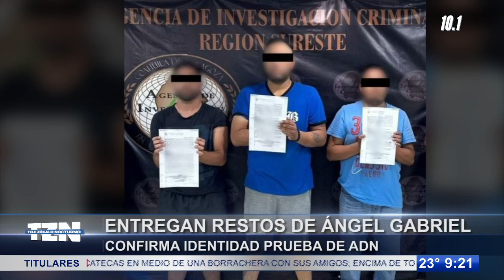Entregan restos de Ángel Gabriel tras confirmarse su identidad con prueba de ADN